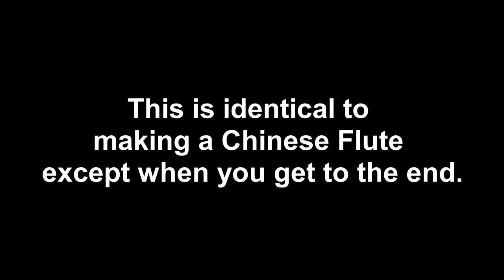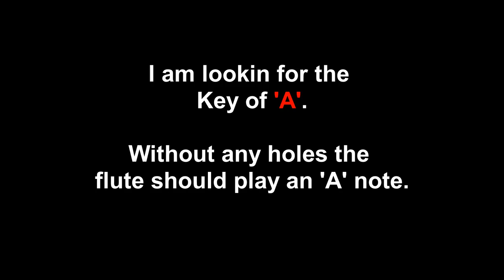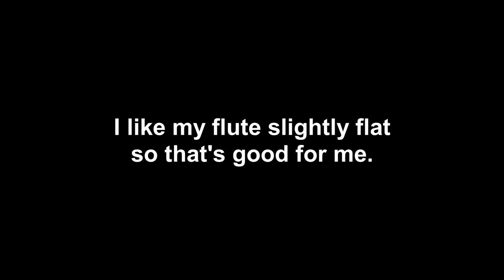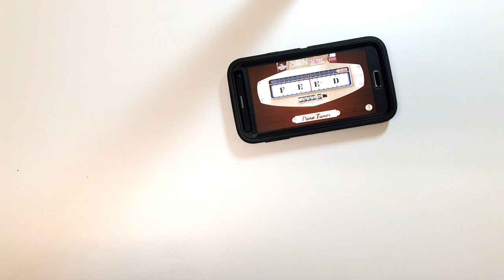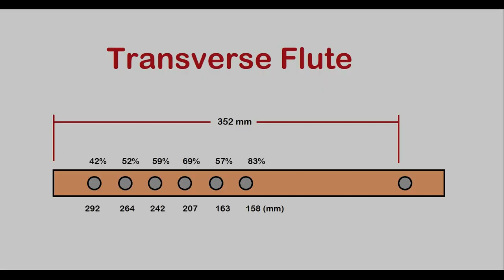How to make a flute - Transverse or side blown flute. Step by Step.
This video number three in a series of flute making videos. How to make a Transverse Flute.  This flute is more common in the West. Look for my other videos South American Flute, Irish Tin Whistle, Chinese Flutes, Shakuhachi or Japanese flute, Native American Style flute etc.